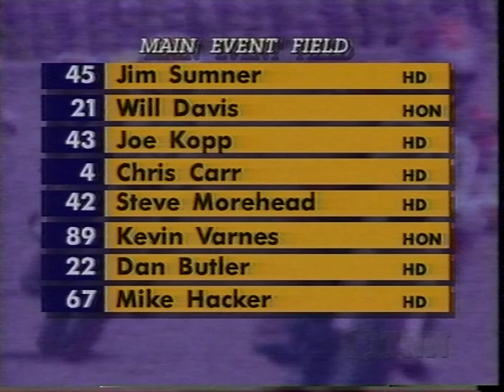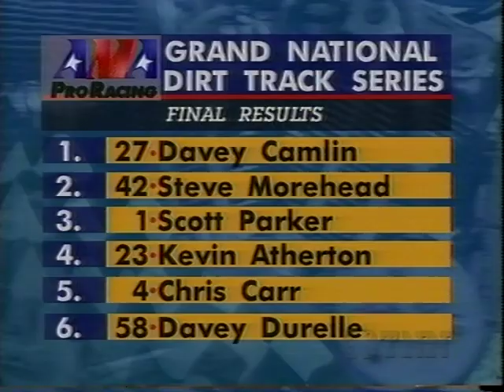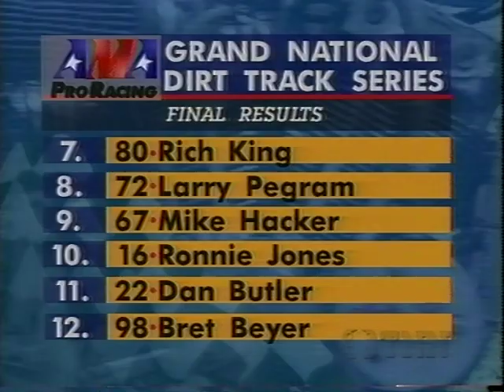AMA Du Quion Mile Scott Parker, Kevin Atherton, Davey Camlin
1995 Du Quoin Mile flat track racing